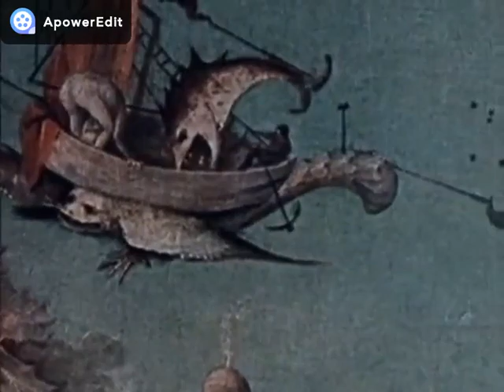Mournful Skank - Ring out (Tennyson-Buchanan-Bosh) / Cold acoustic sad reggae apocalyptic poem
(description english / français)

This song comes from the 'Ghost Hunter' album.
The lyrics are an adaptation of Lord E. Tennyson's poem - Ring out, wild bells (1850).
He was an english 19th century poet who used a powerful medieval imagery in his verses. He did not believe in god and was defending the idea the masses education access could peacefully reform the current sytem.  Still, he was appreciated by Queen Victoria.

The video clip was made with one of Larry Buchanan's first films, "The naked witch" (1964), it is mostly the introduction scene without major changes.
Larry Buchanan filmed several paintings from Jerome Bosch to create this strange scene.
Jheronimus van Aken, known as Jerome Bosch, is a dutch gothic painter from the 15th/16th centuries.
Bosch's was a christian moralist and his paint frequently illustrates this world's deviance through hell, guilt, sins : a legion of skeletons and evilish monsters spreading fear, suffering and death on earth.This crude medieval vision of apocalyspe is very singular and built upon the multiplicity of individual scenes, it inspired lots of artists such as Peter Brueghel the elder.

May free culture spread.

Cette chanson provient de l'album 'Ghost Hunter'.
Les paroles sont une adaptaion du poème 'Sonnez, cloches sauvages' de  Lord E. Tennyson (1850). Il dut un poète du XIXè qui utilisa une puissante imagerie médiévale dans ses vers. Il ne croyait pas en Dieu et défendait l'idée que l'accès à l'éducation des masses  pouvait réformer pacifiquement le système. Il était toutefois apprécié par la Reine Victoria.
Vous pouvez activer les sous-titres en français si vous êtes curieux de découvrir l'univers de Tennyson...

Le clip a été monté avec l'un des premiers films de Larry Buchanan, 'La sorcière nue' (1964), il s'agit de la scène d'introduction sans changements majeurs.
Larry Buchanan a filmé plusieurs peintures de Jerome Bosch pour créer cette étrange scène.
Jheronimus van Aken, connu sous le pseudonyme de Jerome Bosch, fut un peintre gothique des XVè et XVIè siècles.
Bosch était un chrétien moraliste et sa peinture illustre fréquemment la déviance de ce monde à travers l'enfer, la culpabilité et le péché : une légion de squelettes et de monstres répandant la peur, la souffrance et la mort sur terre. Cette vision médiévale crue de l'apocalypse est très singulière et construite sur une multiplicité de scènettes individuelles, elle inspira de nombreux artistes, tel Perter Brueghel l'ancien.

Je travaille avec la licence creative commons - CCBYNCSA - libre à vous de télécharger, utiliser, diffuser, couper, transformer... Créditez, publiez sous la même licence afin que d'autres puissent créer à leur tour avec votre matériau. Pas d'utilsation commerciale.
Puisse la culture libre se propager.